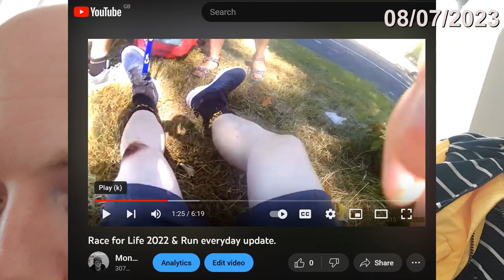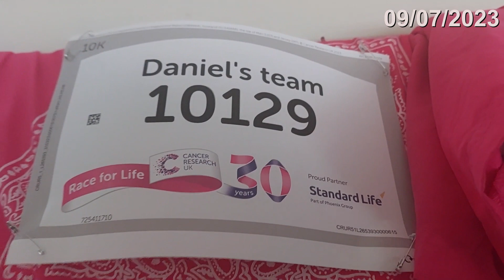Mid July Health and fitness catch up. Back into running!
Sporadic updates. Will try to be more consistant. Some ill health in june; some camping; some chilli and two running challenges to get into.